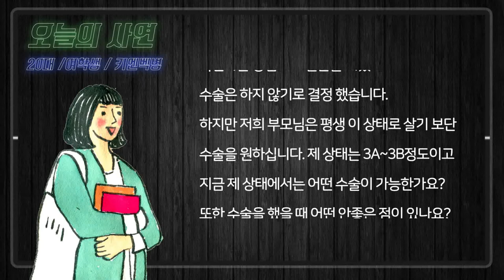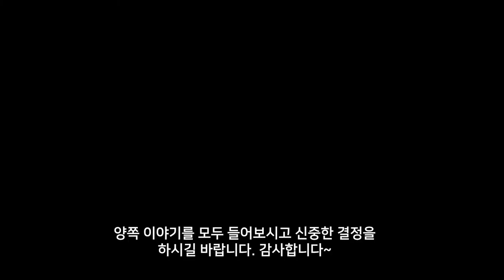키엔벡병 진단받은 20대 여학생의 사연! [김도윤원장]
키엔벡병 진단받은 21살 여학생의 사연!

제 상태는 3A-3B 정도인데...
지금 피가 조금씩 통하고 있어
악화되지 않을 것이라고 알려주셨습니다
매달 엑스레이를 찍으며 악화되지 않는지
확인하는 방법으로 결론을 내리고
수술은 하지 않기로 했습니다만
평생 이 상태로 살기보다는 수술하는게
낫지 않을까 하는데 어떤 수술이 가능할까요?